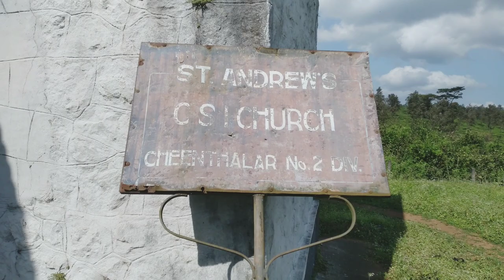ST. Andrews Church Upputhara